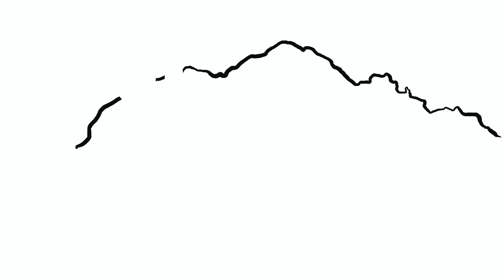35th Ave - Downhill Longboarding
Phoenix Longboarding/Valley of Downhill check out 35th Ave in Phoenix, AZ